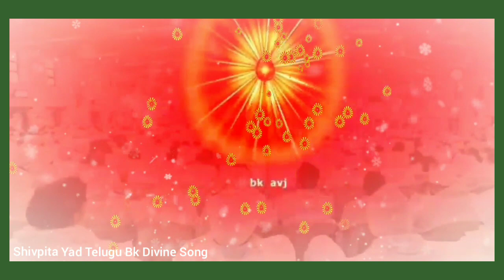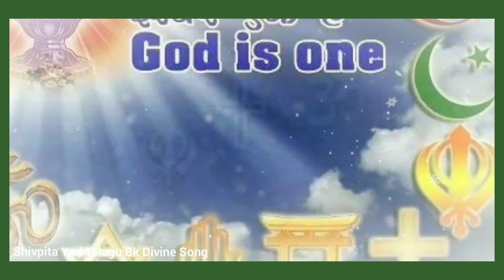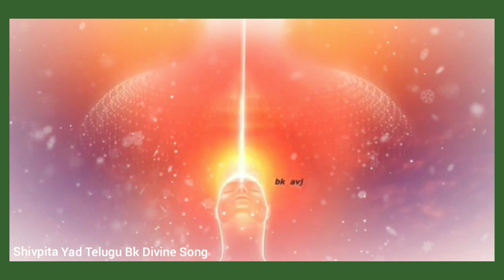Vishwa Parivartnamou Shubha Veela - Song Telugu👌| Brahma kumaris